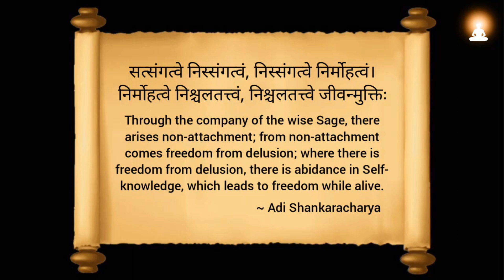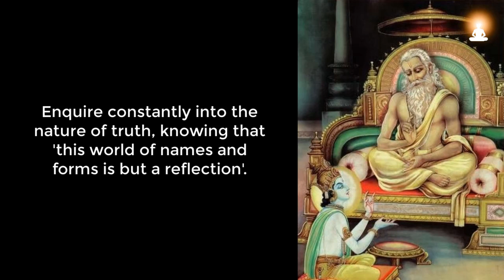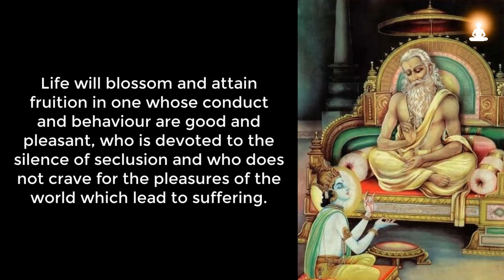Supreme Wisdom of Sage Vasishta - Ep 69 | Misfortune is the Best Fortune!